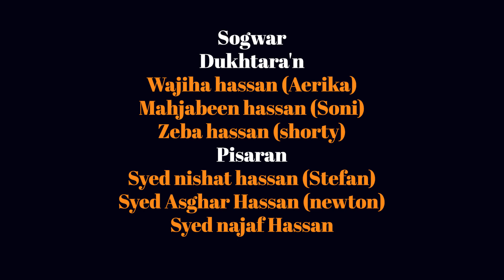🔴 Live Majlis-e-Biswa'n | Marhoom Syed Ibne Hasan (sakhhu) | Khitabat Molana Syed Ali Sajid Sahab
Majlis e Biswa'n | Marhoom Syed Ibne Hasan (sakhhu) | Molana merah Mehdi | Live Majlis
Name Syed ibne Hassan(sukhhu)
Waldiyat
Mohammad shah Ashoori Hassan
Native place
Rajgir (Sheikh aura)
Sogwar - Syed nishat hassan(Stefan)
Syed Asghar Hassan
(Newton)
Syed najaf Hassan
Betiyaan
Wajiha hassan(Aerika)
Mahjabeen hassan(Soni)
Zeba hassan(shorty
Live Streming - Raza Tirmazi, Hujjat Karbalayi

Our team tries to keep on reaching the best videos to the Momneen.
We try to deliver the best videos to you.
chandan faizabad
meesam gopalpuri
chalte chalte chandan faizabadi
maroof sirsivi
bilal kazmi
sarwar nawab
waqar sultanpuri
raza sirsivi
rehan azmi
hilal naqvi
saleem balrampuri
nayab hallori
nayab balyawi
razi biswani
sawan hallori
betab hallori
agha sarosh
fakhri meeruthi
khursheed muzaffarnagri
rahat indori
Nashir Naqvi
gohar jarchavi
mir anees
mirza dabeer
josh malihabadi
ahmed faraz